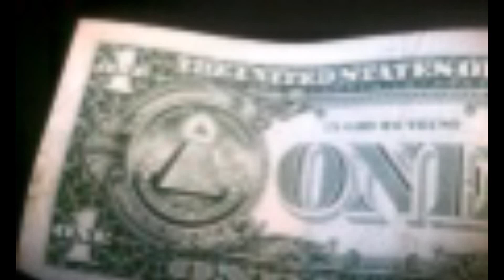The Business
The crew testing out all the new gear from The Business DLC. Including test drag-races between Turismo Rs, an Adder and an Entity.